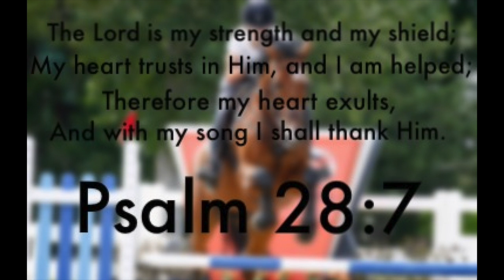Welcome Video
I'm just a person living for Jesus and horses!